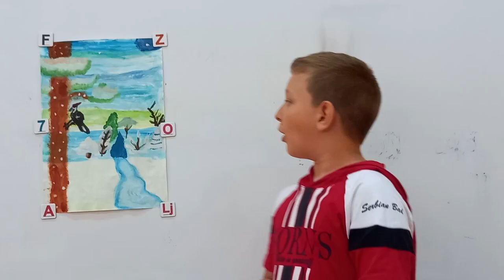DECA▶️DECI /#1.razred/Likovna kultura/Slikanje/Viktor Milenković